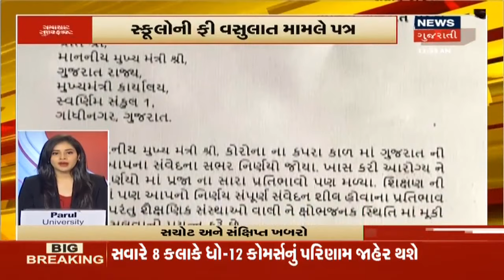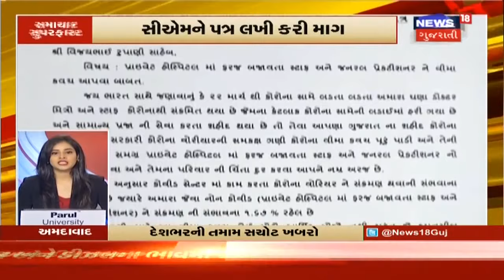આજના બપોરના 1 વાગ્યા સુધીના તમામ સમાચાર | Top Afternoon News | 14/06/2020